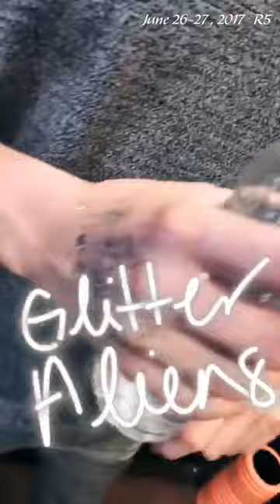2017 07 26,27 R5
New Addictions Tour, Chicago and Detroit.
from instastory